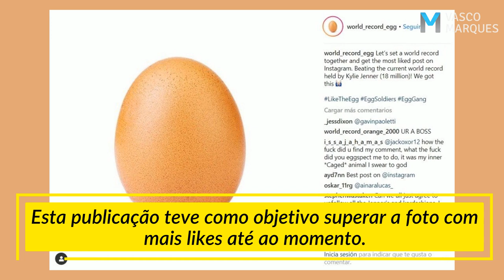Fenómeno do world_record_egg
🌍🥚Já ouviu falar do world_record_egg ?
Este ovo é a grande sensação do momento, sendo protagonista da foto com mais likes no Instagram.
Esta publicação teve como objetivo superar a foto com mais likes até ao momento.
O ovo ultrapassou a foto de Kylie Jenner que até então ocupava a 1ª posição com 18 milhões de likes.
Esta publicação, já tem mais de 45 milhões de likes, tendo esta conta apenas 1 publicação.